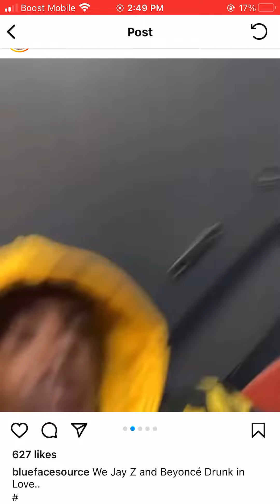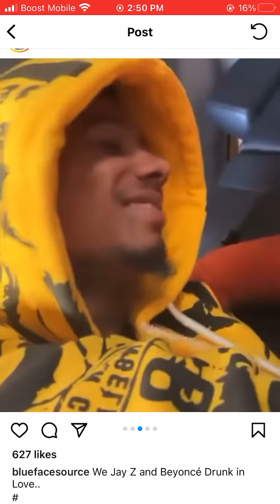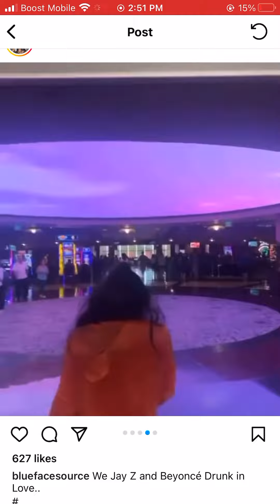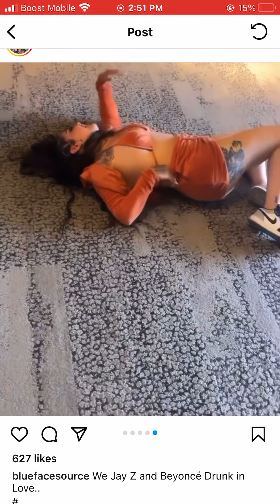BlueFace&Jayden out on a DATE . He then embarrass her after she gets drunk😵‍💫🤡😳